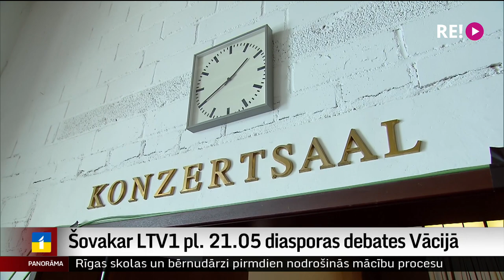Šovakar LTV1 pl. 21.05 diasporas debates Vācijā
Sagaidot 14. Saeimas vēlēšanas, arī šogad Latvijas Televīzija piedāvā deputāta amata kandidātu debates ar diasporas pārstāvjiem. Pirms četriem gadiem tādas pirmo reizi tika rīkotas “Straumēnos” Lielbritānijā un raisīja milzu interesi gan klātienē, gan ēterā un sociālajos tīklos. Šovakar partiju pārstāvji ar tautiešiem debatēs Bonnā, Vācijā. Mūsu ēterā tās jau pulksten 21:05, bet tagad neliels ieskats sagatavošanās procesā un par to, kas šovakar sagaidāms. Turpina Dagnija Neimane-Vēvere.